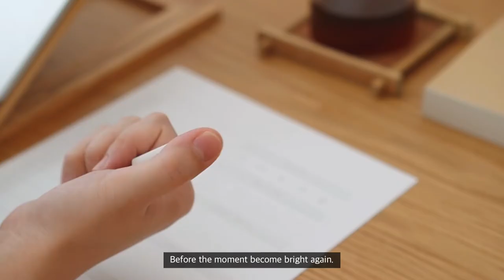Filter Coffee at Home, Slow Living for Beginners, Cleaning Motivation, Cat Vlog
Slow diaries vlog with an ordinary living day, organising and identifying simple happiness. Even when we fail there will be another opportunity.

If you are interested :
Cat Collar Store (Worldwide Shipping) - maodianstore.com
Digital Planner (Instant Download)

My cat is wearing :
New Life Bandana - Toff White with Bell

BGM
Bang Bang - Strong
Jonatan Mollberg - Isle Of Water
Christian Andersen - Gathered Bits of Silence